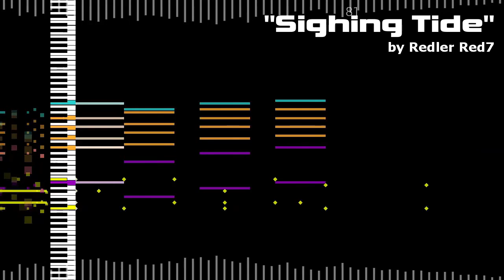Sighing Tide [Original]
This was supposed to have a different background from the other songs I've recently posted I couldn't be bothered to do so. The accordion really gave the song a whole seaside vibe, didn't it?